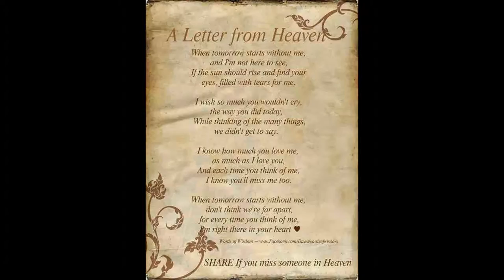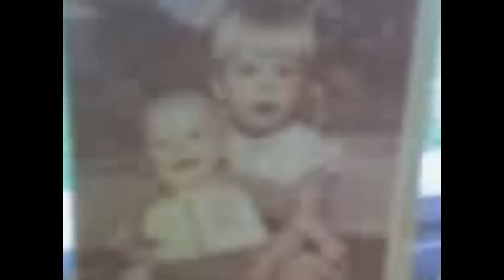daddy jack memorial